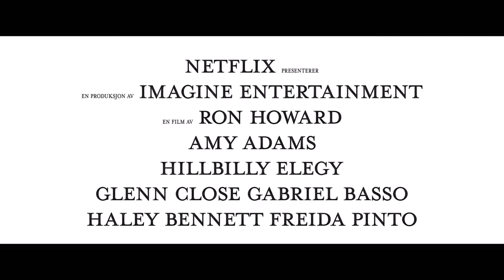Hillbilly Elegy - norsk trailer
PÅ KINO 13. NOVEMBER

J.D Vance (Gabriel Basso) er tidligere marinesoldat fra sør i Ohio og som studerer juss ved Yale. Han er på nippet til å lande drømmejobben når en krise i familien tvinger ham til å reise hjem. Her blir J.D nødt til å navigere seg gjennom den komplekse dynamikken i hans hillbilly-familie og hans flyktige forhold til sin rusavhengige mor Bev (Amy Adams). Gjennom minnene av hans bestemor Mamaw (Glenn Close), den tøffe og lynskarpe kvinnen som oppdro ham, begynner J.D å omfavne sin families uutslettelige avtrykk i hans personlige reise.

Boken Hillbillyens klagesang som filmen er basert på er en av Cappelen Damms bestselgende bøker og ble nettopp utgitt på nytt i pocket i forbindelse med valget i USA. Den er derfor svært aktuell.